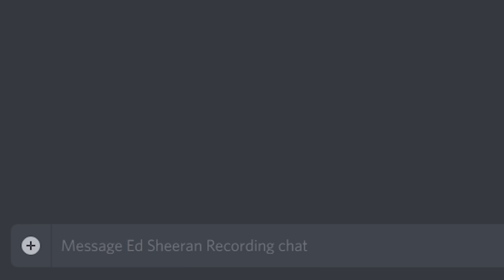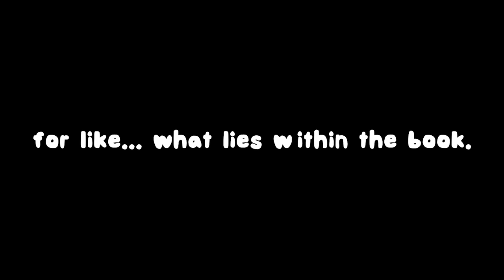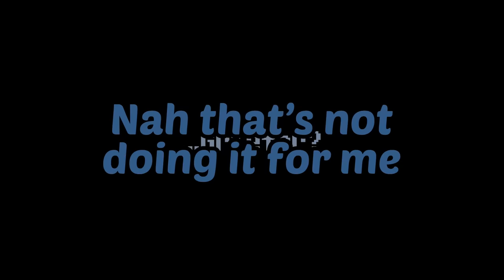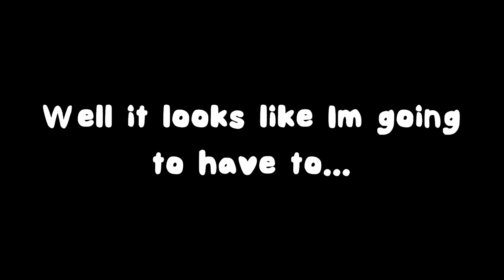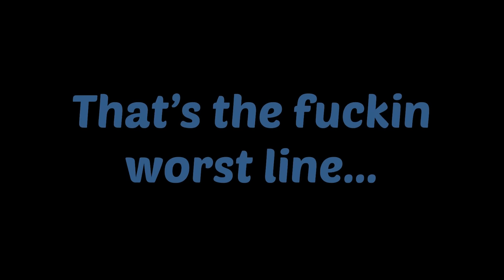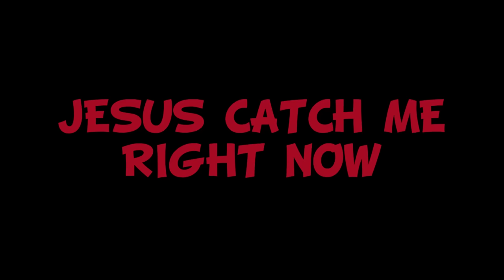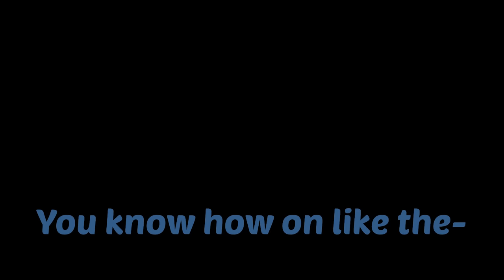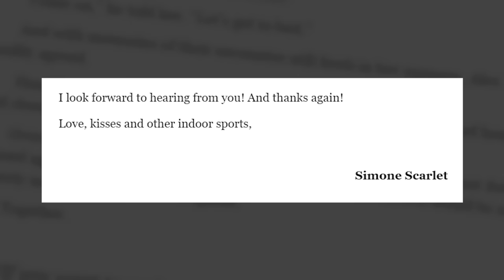Reading Minecraft Romance Novels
Lowkey this video took around 4 months to put together, gonna go lie down

---GUEST NARRATORS---